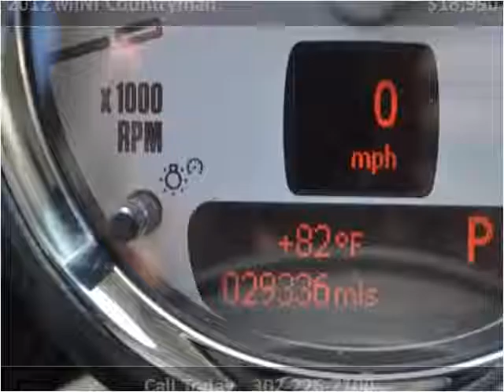2012 MINI Countryman Used Cars Rehoboth Beach DE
This 2012 MINI Countryman is available from Luxury Motors of Rehoboth Beach.